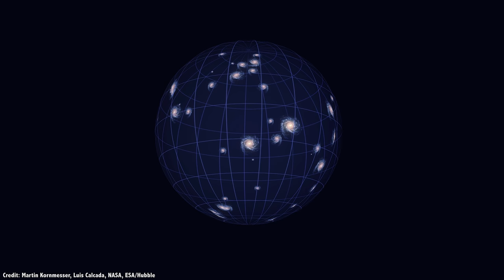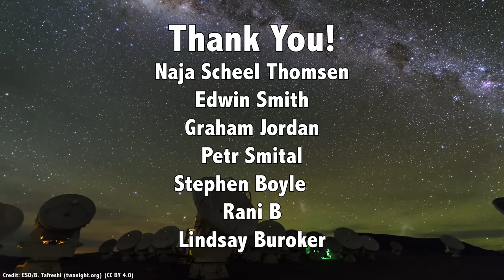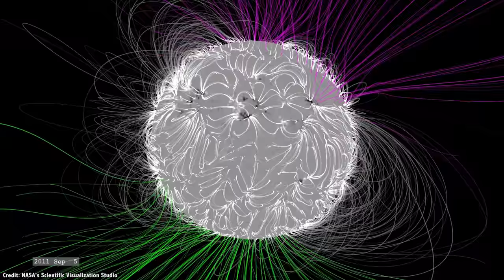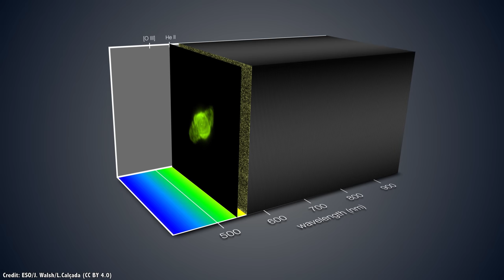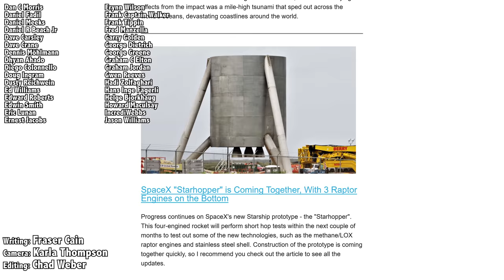Many New Fast Radio Bursts Found, Including Another Repeater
One of the big mysteries in astronomy is unfolding right before our eyes: fast radio bursts. And now a new Canadian radio telescope has come online, detecting many new bursts, including the second ever seen repeating.

Finally, with the right tools at their disposal, astronomers are going to be able to get to bottom of this puzzling mystery.